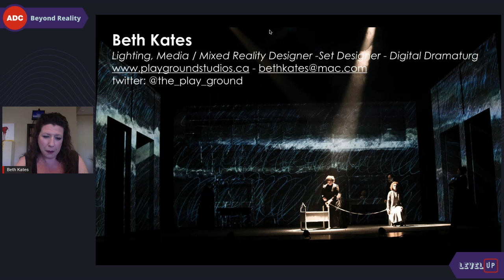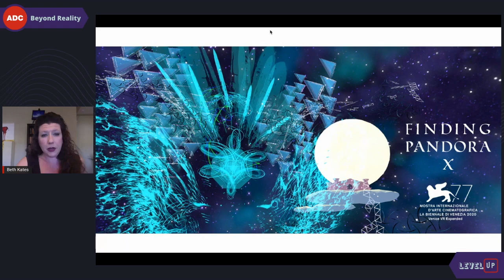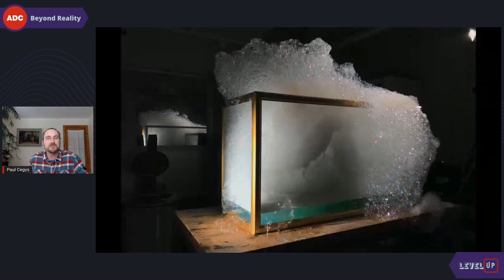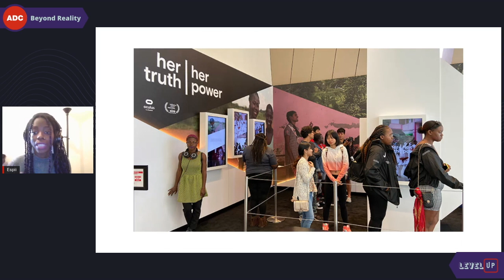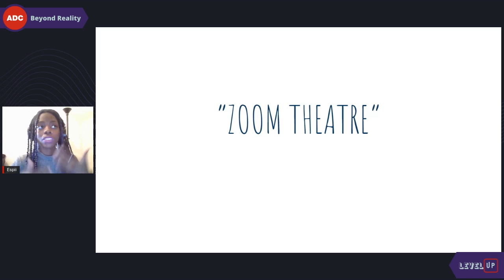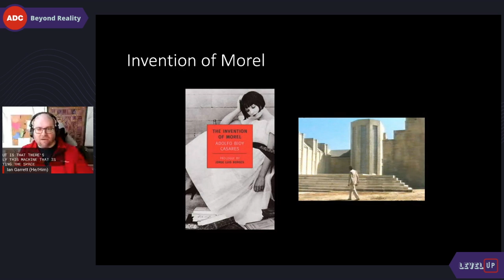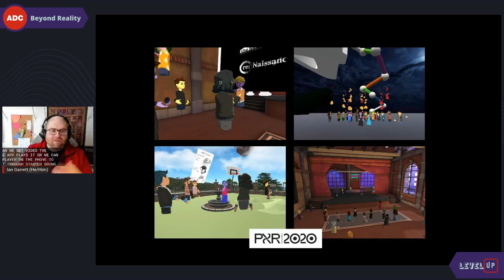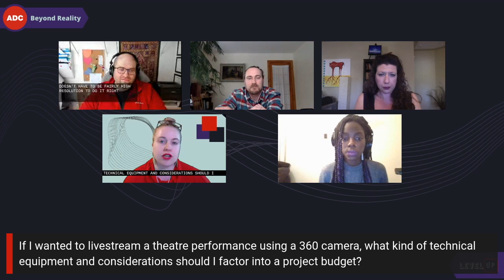Level Up - Beyond Reality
Beyond Reality

PANEL DISCUSSION

January 21st, 2021 at 11am PST/ 2pm EST

A moderated discussion with Toasterlab’s Ian Garrett and collaborators Beth Kates, Sadah Espii Proctor, and Paul Cegys, which will explore AR (Augmented Reality), VR (Virtual Reality) and how these creation modes can be integrated into or used as platforms for live performance in a 'socially distanced' world.